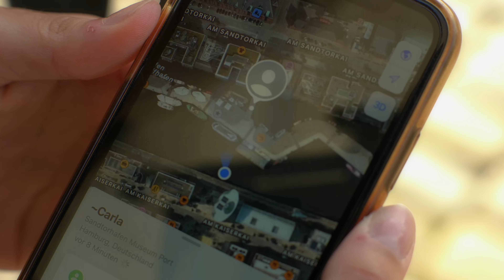Zweiter Schein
Ein Projekt des Wahlpflichtkurses Media des Alexander-von-Humboldt Gymnasium Hamburg. Songs mit Unterstützung von Cris Cosmo geschrieben.